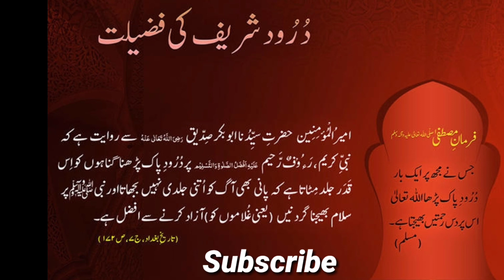DAROOD SHARIF KI FAZILAT (EK BAAR ZARUR SUNE) HAFIZ MOHAMMAD AKHTAR !2/10/2020/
Darood sharif ki fazilat hadees sharif
Hafiz Mohammad akhtar
                 Jazakallahu khair